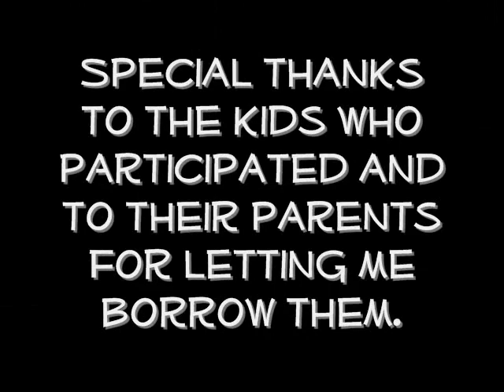Indie and the Bear of Gold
Indiana Jones Spoof